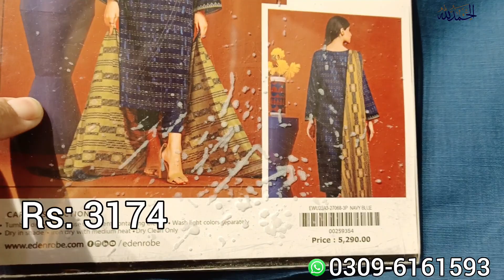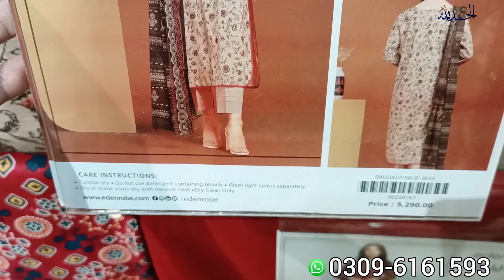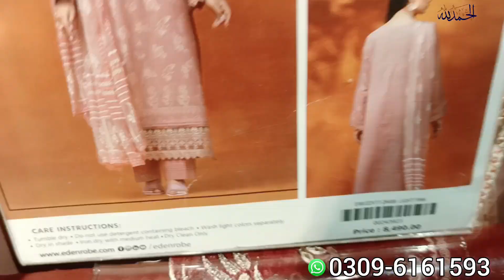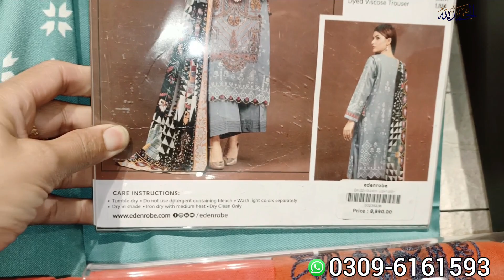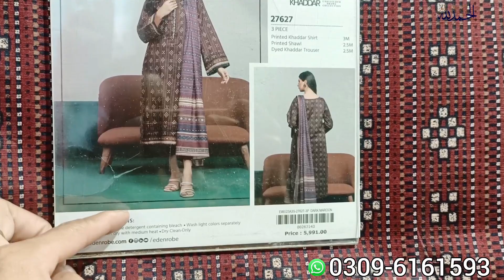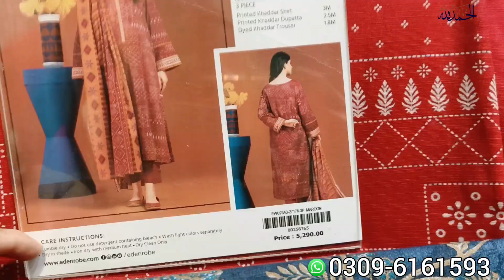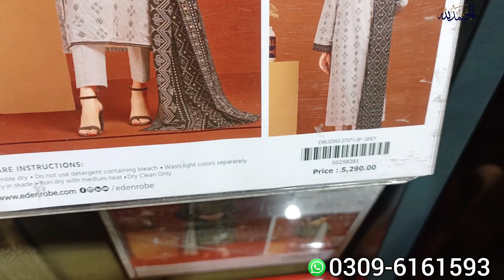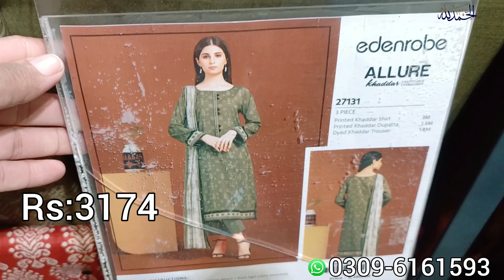edenrobe sale 2023 flat 50% 40% off |edenrobe winter sale 2023